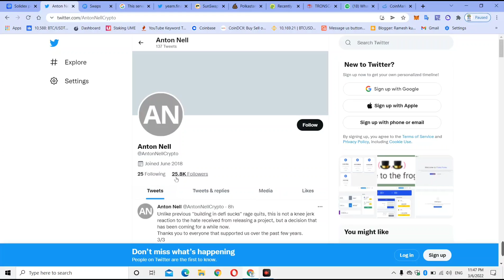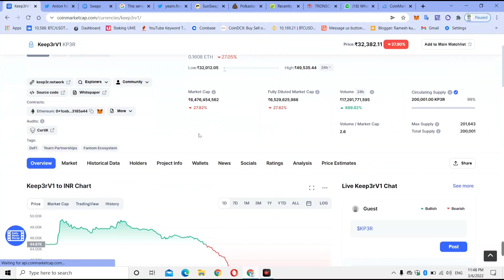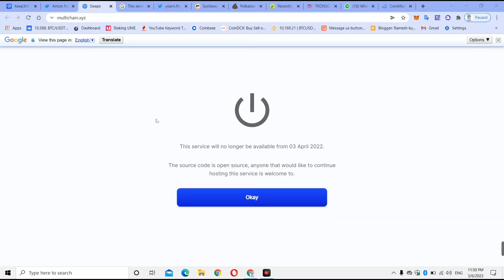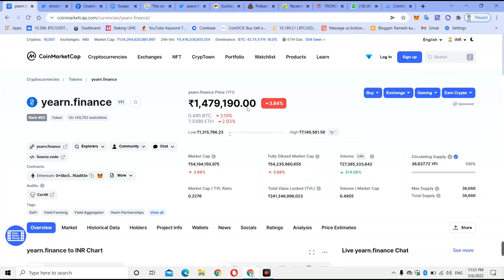Anton Nell i have Decided Defi Crypto 25App Services Terminating on 3 April